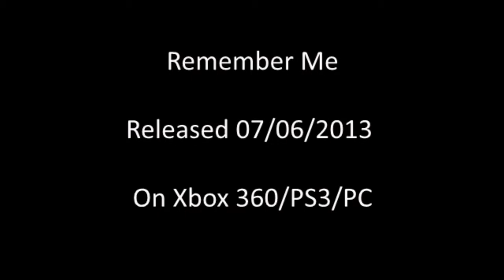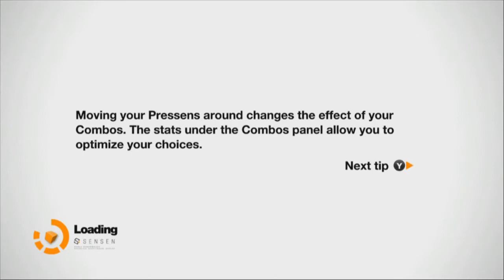Remember Me :Episode 1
First play on the newly released Remember Me on Xbox 360.

This video shows Episode 1

Sorry its a bit long. :)